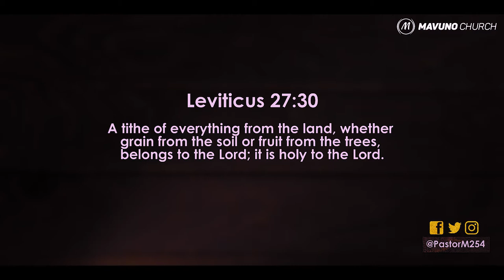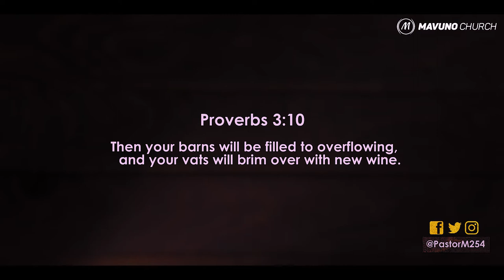FREE THE FUTURE - Difference Between Tithes And First Fruits